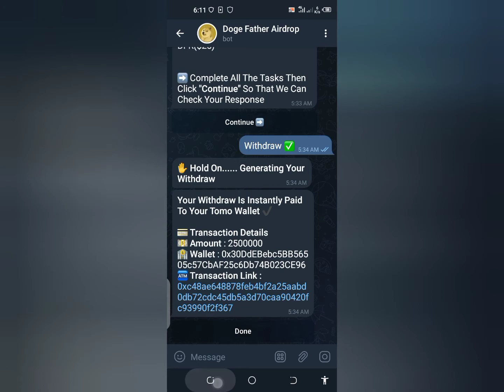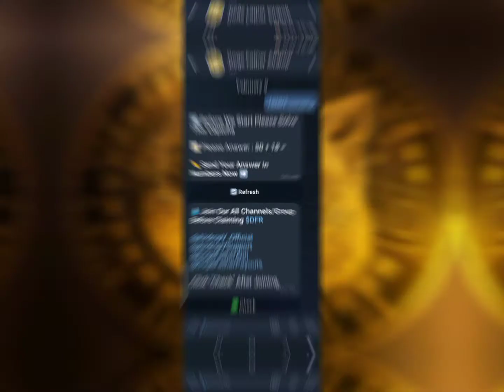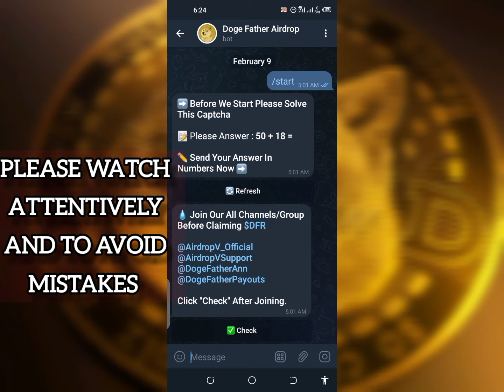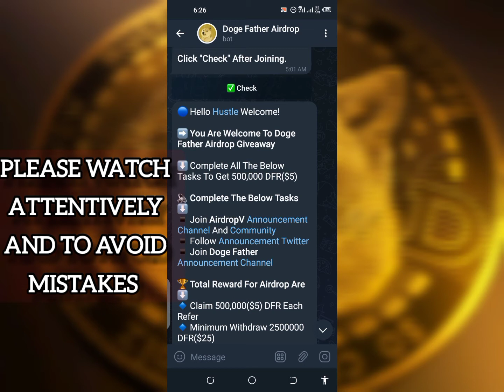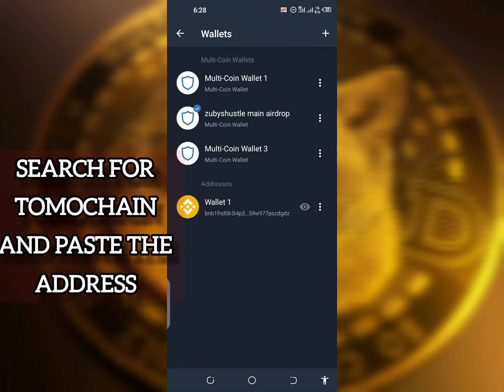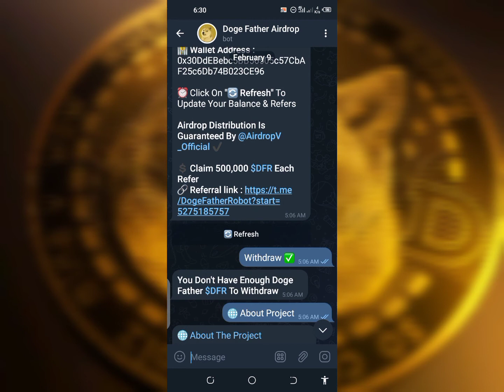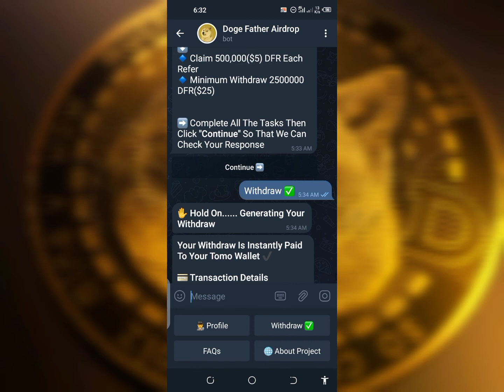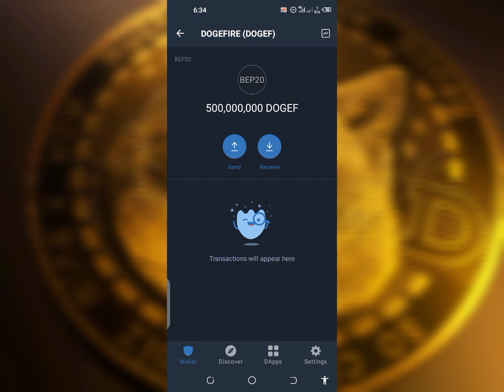free Dogecoin without investment withdrawal proof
FREE DOGECOIN WITHOUT INVESTMENT PAYMENT PROOF

dogecoin faucet - earn free dogecoin
dogecoin faucet free dogecoin apk
dogecoin for free
dogecoin free coins
dogecoin free earn money
dogecoin in free fall
dogecoin miner online free
dogecoin mining - earn free dogecoin
dogecoin mining websites free
get free dogecoin faucet
how do i get free dogecoin
how to buy dogecoin free
how to earn dogecoin for free
how to earn free dogecoin reddit
how to get dogecoin
how to get dogecoin free
how to get free baby dogecoin
how to get free dogecoin
how to get free dogecoin in india
how to get free dogecoin in trust wallet
how to get free dogecoin on coinbase
how to get free dogecoin on robinhood
how to get free dogecoin reddit
how to get free dogecoins in dogeminer 2
how to invest in dogecoin for free
how to make money with dogecoin
how to mine dogecoin for free
how to mine dogecoin on android for free
how to mine free dogecoin
how to win free dogecoin
is dogecoin
is dogecoin easy to mine
is dogecoin free
is dogecoin legal
is dogecoin legit
is dogecoin tax free
is dogecoin worthless
is free dogecoin app legit
is free dogecoin legit
is mining dogecoin free
kiếm dogecoin free
legit free dogecoin mining
legit free dogecoin mining sites
make free dogecoin
mine dogecoin on pc free
mine free dogecoin
moon dogecoin free dogecoin faucet
moon dogecoin free faucet
nhận dogecoin free
phemex free dogecoin
receive free dogecoin
reddit free dogecoin
robinhood dogecoin free
script free dogecoin
sites to earn free dogecoin
top free dogecoin mining
dogecoin.comFree dogecoin daily dogecoin news todaydogecoin
dogecoin news nowFree dogecoin telegram botdogecoin price prediction